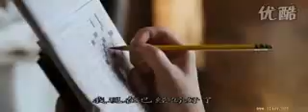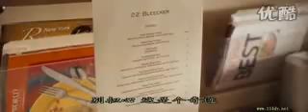No Reservation (2007) part 5.flv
No reservation  (2007)

Cast:
Catherine Zeta - Jones-Kate
Aaron Eckhart - Nick

Plot:
A master chef, Kate, lives her life like she runs the kitchen at upscale 22 Bleecker Restaurant in Manhattan--with a no-nonsense intensity that both captivates and intimidates everyone around her. With breathtaking precision, she powers through each hectic shift, coordinating hundreds of meals, preparing delicate sauces, seasoning and simmering each dish to absolute perfection